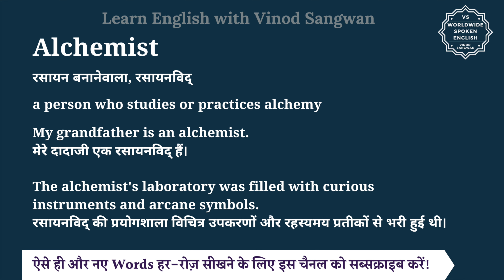Alchemist meaning in Hindi | Alchemist ka matlab kya hota hai | English to hindi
इस वीडियो में आप Alchemist का हिंदी में मतलब समझेंगे और साथ में Alchemist का pronunciation भी सीखेंगें यानि की आप Alchemist के अर्थ के साथ साथ ये भी सीखेंगें की Alchemist को कैसे बोले या Alchemist को बोलने का सही तरीका क्या है |

तो बस एक मिनट में सीखिए Alchemist को|
Let’s learn Hindi Meaning of Alchemist in detail.

Alchemist का हिंदी में अर्थ होता है
रसायन बनानेवाला, रसायनविद्‍

a person who studies or practices alchemy

My grandfather is an alchemist.
मेरे दादाजी एक रसायनविद्‍ हैं।

The alchemist's laboratory was filled with curious instruments and arcane symbols.
रसायनविद्‍ की प्रयोगशाला विचित्र उपकरणों और रहस्यमय प्रतीकों से भरी हुई थी।

Alchemist को इन उदाहरणों से और अच्छे से समझ सकते हैं